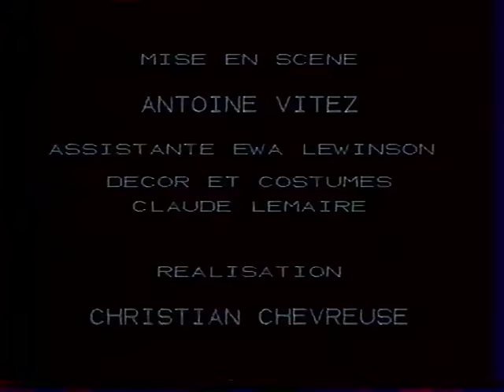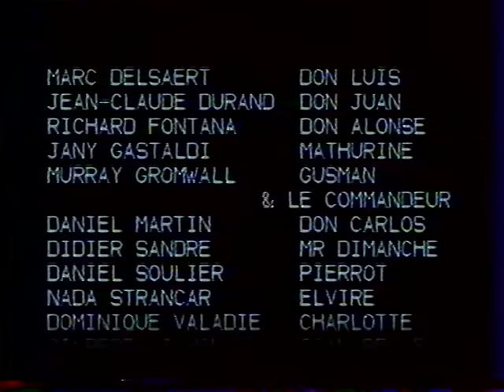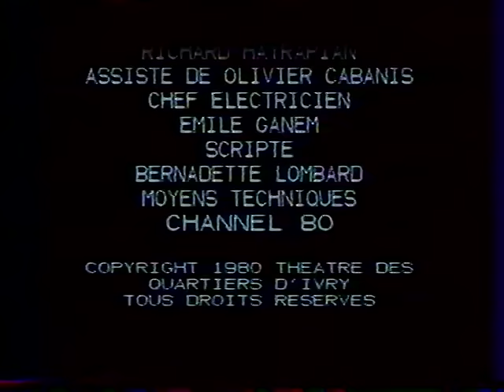Dom Juan (Molière / Antoine Vitez / Jean-Claude Durand)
Spectacle créé lors du 32 ème Festival d'Avignon 1978 au Cloître des Carmes et enregistré au Théâtre de la Porte Saint Martin dans le cadre du Festival d'Automne Paris 1979.

Dom Juan de Molière

Mise en scène Antoine Vitez

Assistante : Ewa Lewinson

Avec

Marc Delsaert (Don Luis)
Jean-Claude Durand (Don Juan)
Richard Fontana (Don Alonse)
Jany Gastaldi (Mathurine)
Murray Gromwall (Gusman et Le commandeur)
Daniel Martin (Don Carlos)
Didier Sandre (Monsieur Dimanche)
Daniel Soulier (Pierrot)
Nada Strancar (Elivre)
Gilbert Vilhon (Sganarelle)
Dominique Valadié (Charlotte)

Décors et costumes : Claude Lemaire

Réalisation : Christian Chevreuse